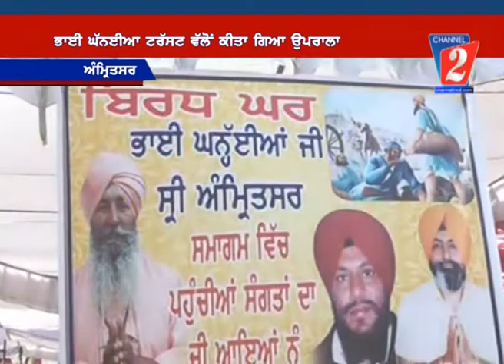Samuhik Vivah Amritsar, Channel 2